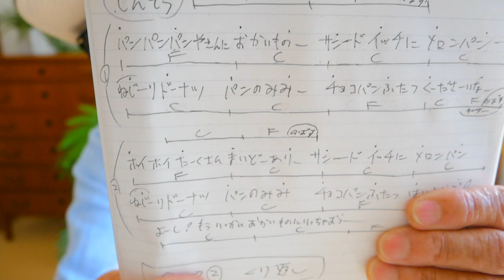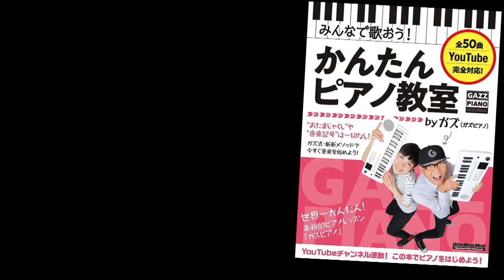【手遊び】パンやさんにおかいもの♪ウクレレ！コード２コ！【ウクレレ 超かんたん版 コード&レッスン付】パンやさんにおかいもの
・初心者Ver 3:02　・かっこいいVer 15:13

ウクレレでキッズソング大集合ー！

2022/11/5~6 新宿御苑にてイベントに出演決定！